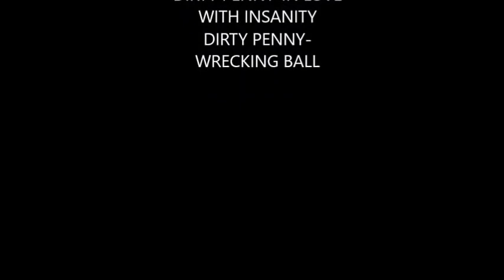BRANSON ZIPLINE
Indian Point Zipline, Branson October 2016